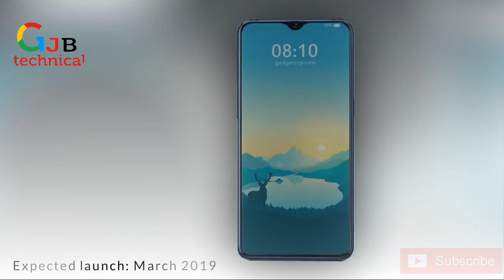Samsung Galaxy M30 Launch Date, Price, First Look, BY SKYLER VLOGS